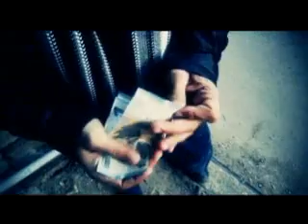Sechim filminin Taileri